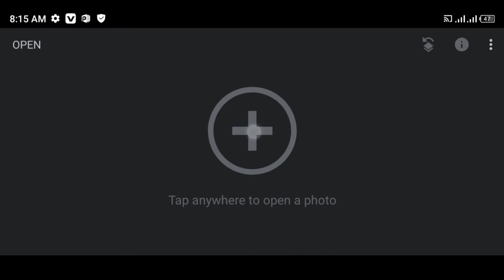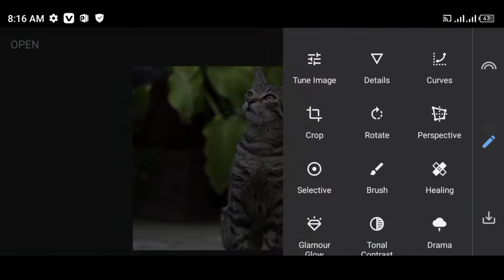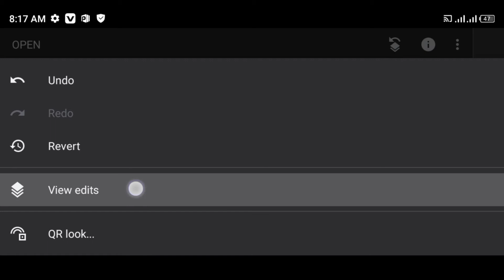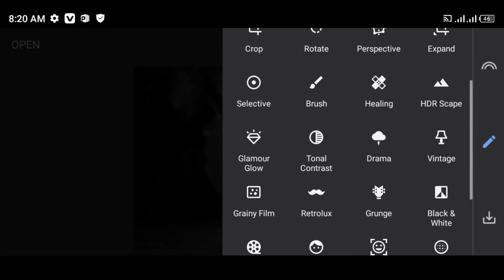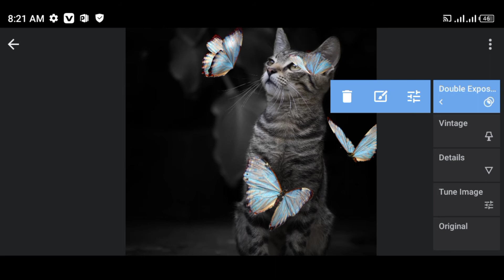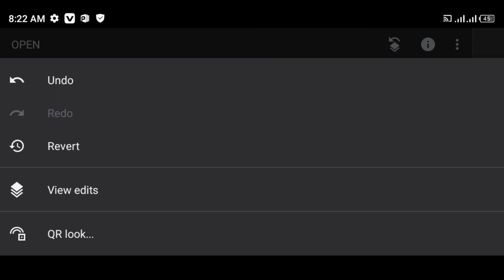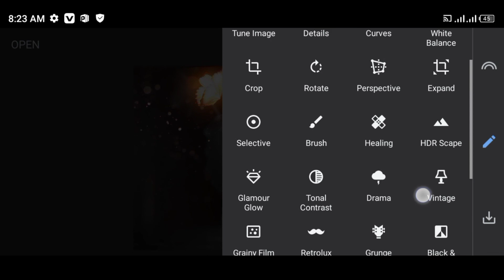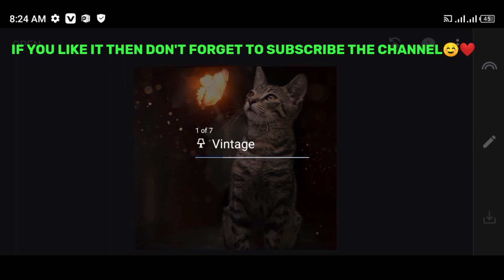Fantasy Glow Light Effect In Snapseed|Snapseed Photo Editing|Snapseed Tutorial